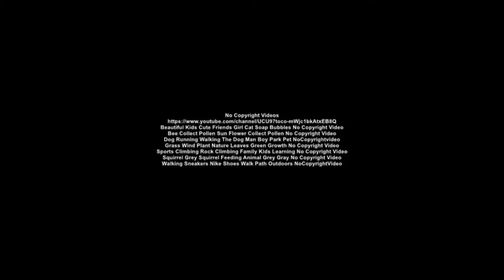A Kid and Her Cat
Family fun at the park,in the alternate universe. In HITFILMEXPRESS2017,Burnt Stock,Grain,and Time Reverse effect's added. The music is from YouTube video editor.